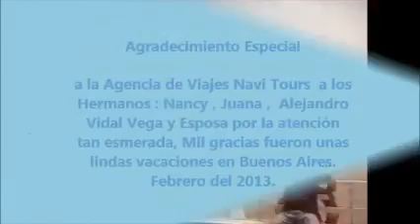En Argentina Danitza Escudero Moreno y Nicol Vidal 2013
Vacaciones en Argentina Danitza Escudero Moreno 2013 II PARTE